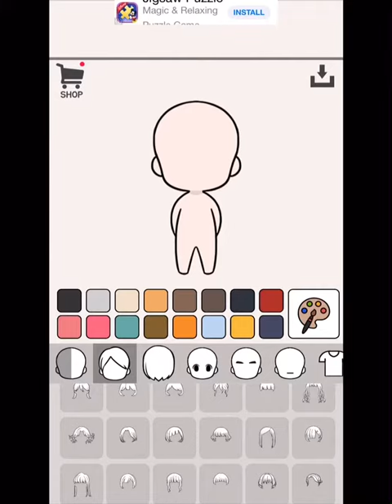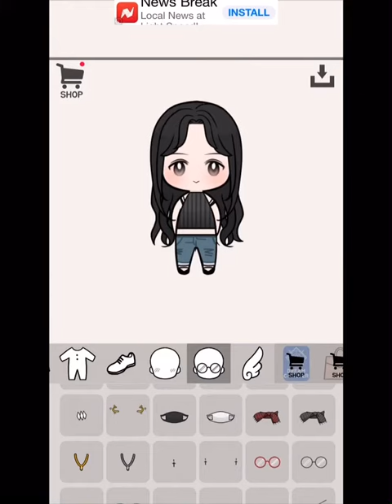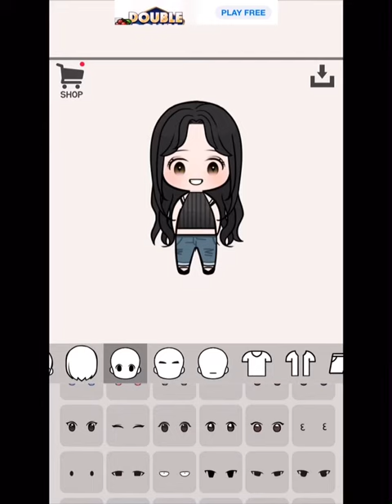I made SssniperWolf!!!!!!! 🐺